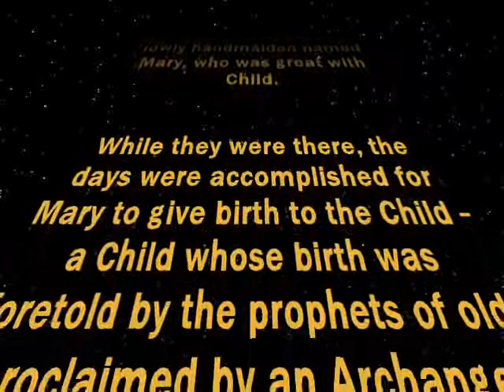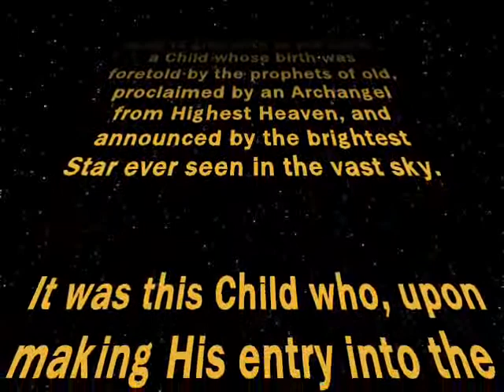SOW Vid intro 02 0001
"Star of Wonder" Christmas Musical Intro to Scene 2 - "Everlasting Light"